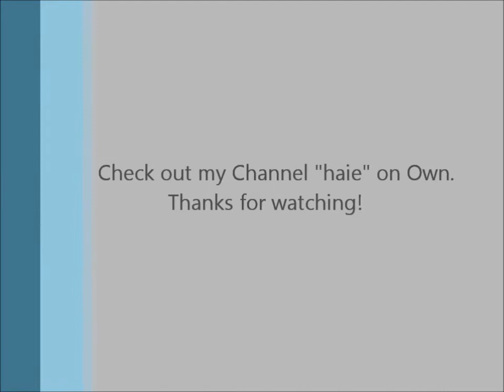OWN TV Network Review 2012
Review on My TV Mentor OWN Network!

Rate! Comment! Share what shows you like on Oprah's Network!